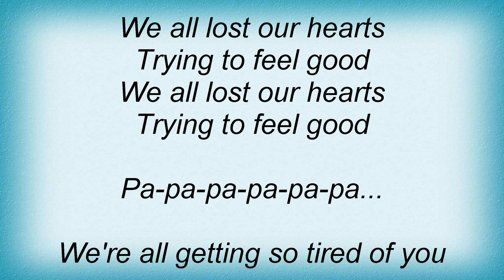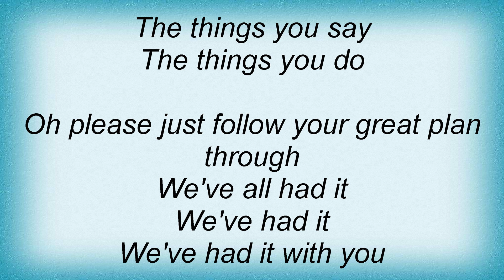Unkle - Persons And Machinery Lyrics